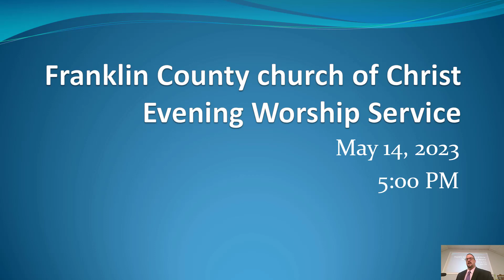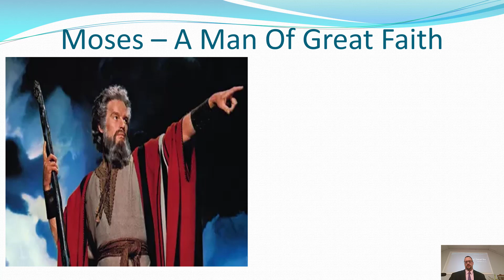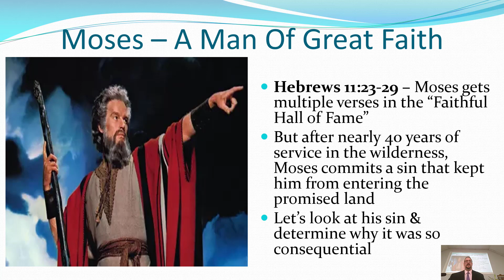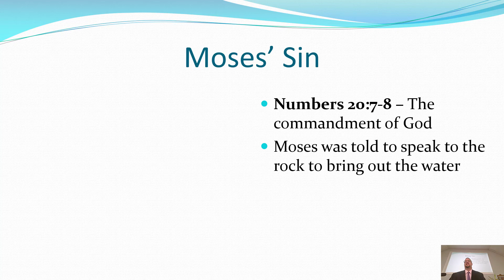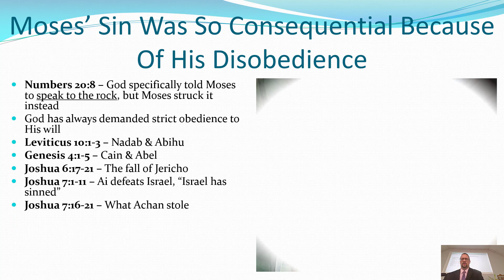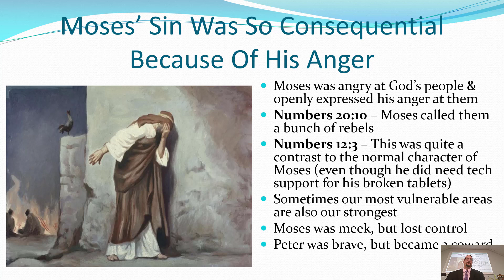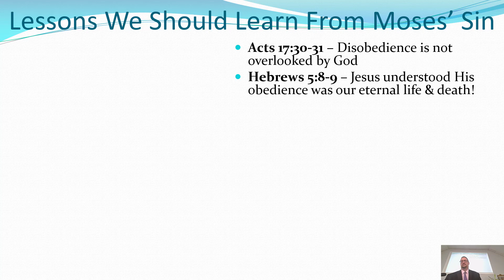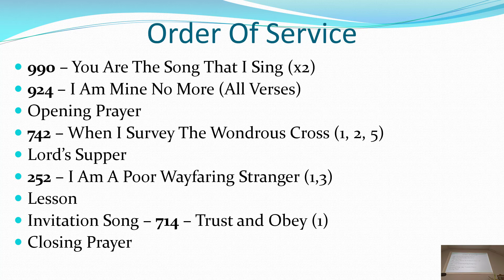Franklin County church of Christ PM Worship Service May 14 2023